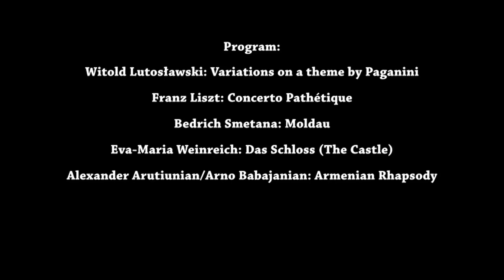Piano Duo FourTe /Trailer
Duo FourTe Trailer
Live from International Pianofest Subotica/Serbia in November 2017
- W. Lutosławski : Variations on a theme by Paganini for two pianos
- F.Liszt : Concerto Pathetique
- B.Smetana : Moldau
- E-M.Weinreich : Das Schloss (The Castle)
- A.Artunian/A.Babadjanian : Armenian Rhapsody
- A.Piazzola : Libertango
Duo FourTe : Eva-Maria Weinreich & Tomohito Nakaishi

Please support us !!! We are very thankful for any support to our music !
私たちの活動に皆さまのご支援を募ります！支援金は音楽活動に使わせていただきます。
ペイパルミーへのリンクは以下